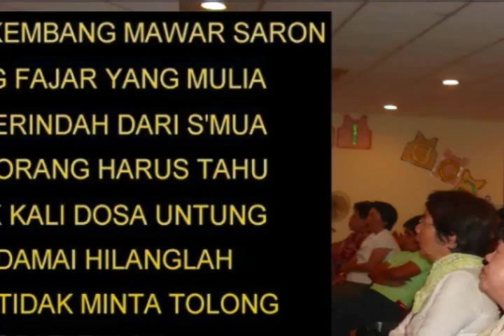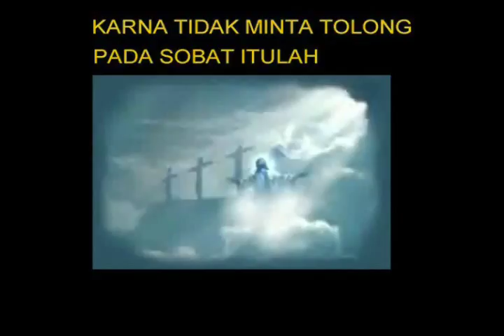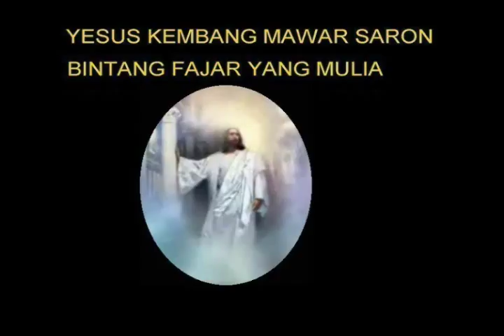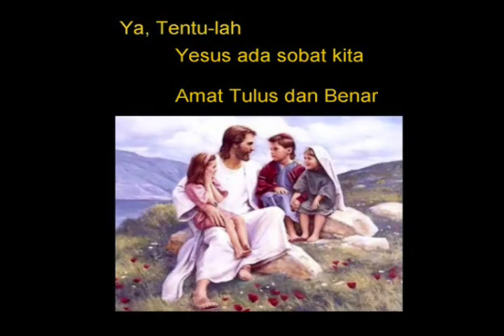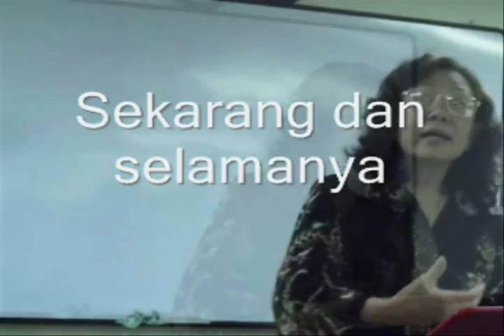Medley of 4 Gospel Songs in Bahasa Indonesia (4 lagu rohani kristen)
1: O Tuhan, pimpinlah langkahku
2: Yesus ada sobat kita
3: Dalam Yesus, kita bersaudara
4: Kumenang, kumenang